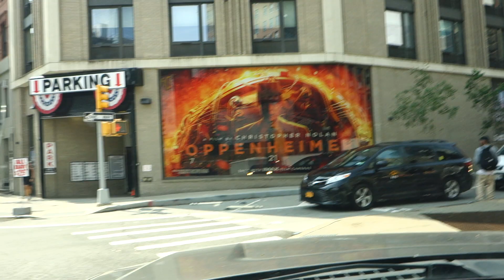Real Time: Driving through Lincoln Tunnel NYC